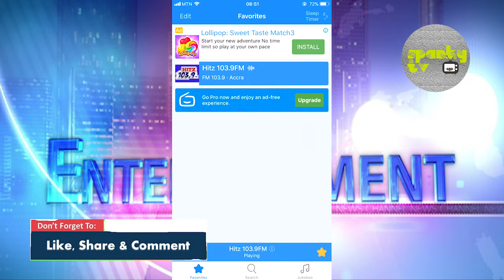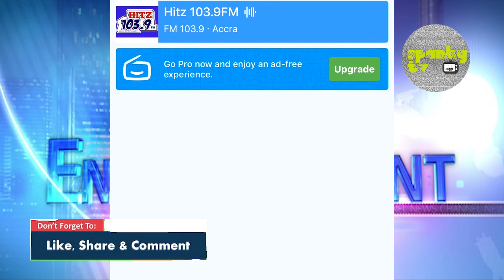Shatta Wale & Sarkodie Finally Reunites Live On Radio Interview